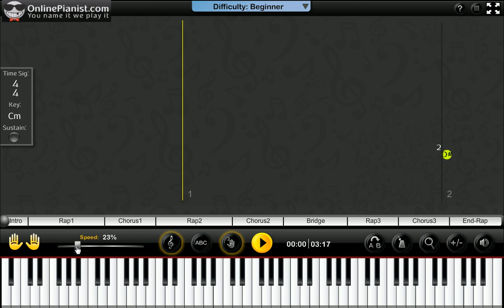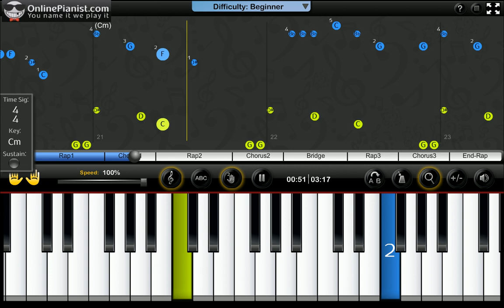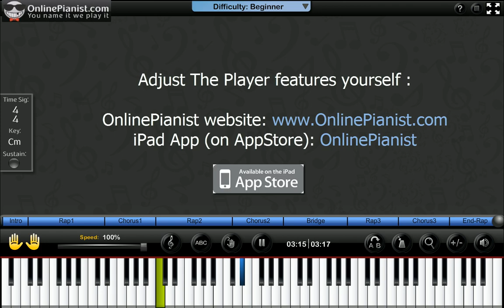Iggy Azalea - Fancy ft. Charli XCX - Piano Tutorial & Sheets Easy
Learn how to play Fancy by Iggy Azalea ft. Charli XCX on the piano with the only animated piano tutorial online!

For the full piano lesson with personal adjustment of the player's features